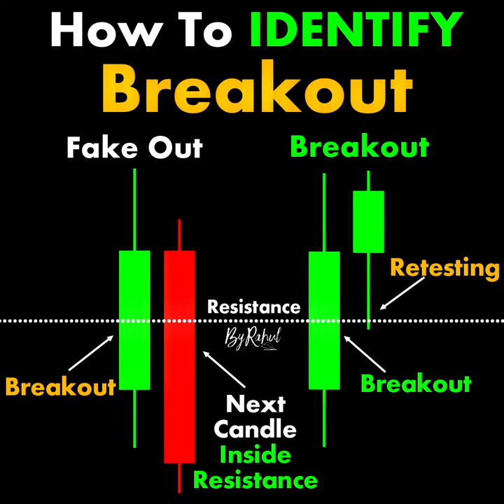How TO IDENTIFY Breakout ChartPatterns Candlestick | Stock | Market | Forex | crypto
Links

-ByRahul